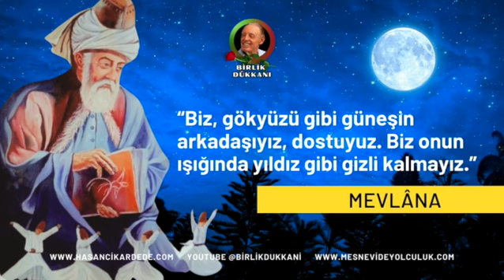MANEVİ HİKAYELER / 1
Evliyâlar mânevî kardeştirler…
Hazreti Mevlâna’nın bendesi Hasan Çıkar Dede, bir sohbetinde Evliyâların mânevî kardeşler olduğunu ve aralarındaki birliği şu hikâye ile dile getirmiştir:
Evliyâlar arasında birbirlerine karşı inat yoktur, kavga yoktur, haset yoktur; sevgi vardır, birlik vardır.
Şimdi nasıl birlik var?.. Size Hazreti Mevlâna’dan bir menkîbe anlatayım…
Bir gün, kalkmış biri bir kurban almış, gelmiş Cenâb-ı Mevlâna’nın huzûruna, selâm vermiş; Mevlâna almış adamın selâmını.
Adam, “Yâ Hüdâvendigâr” demiş, “senin sohbetinden faydalanmak istiyorum. Destûr var mı, bu kurbanı tığlayalım, burda kaynasın, canlar lokma etsinler?”
Cenâb-ı Mevlâna, kurbanı almadan evvel sormuş, “Senin sağa sola bir borcun var mı?”
“Var” demiş.
“O kurban burda kesilmez” demiş Mevlâna, “peşin borçlarını ödemiş olsaydın, sonra buraya adağını getirseydin.” Kabul etmemiş. “Otur” demiş, “burda Hakk ne verdiyse yiyip içelim, muhabbeti dinlersin.”
“Yok” demiş “madem kabul etmedin oturmam.”
“Sen bilirsin.”
Kalkmış adam, almış kurbanı, gelmiş Hünkâr Hacı Veli Bektaş’a, ona da aynı teklifi yapmış.
Hacı Veli Bektaş fazla incelememiş, “Tığlayın” demiş, tığlamışlar. Tığlandıktan sonra kazana atılmış.
Dönmüş Hacı Veli Bektaş’a, selâm olsun üzerine, “Yâ Hünkâr” demiş, “senden önce gittim Hüdâvendigâr Hazreti Mevlâna’ya, aynı teklifte bulundum, o kabul etmedi. Sen kabul ettin.”
Hemen Hünkâr Hacı Veli Bektaş kendini toparlamış, “Hüdâvendigâr Mevlâna, bütün Evliyâlar arasında en pürüzsüz bir Evliyâ’dır” demiş, “zerre kadar pürüz kabul etmez.”
Adam susmuş. Kalkmış Hacı Veli Bektaş’tan tekrar gelmiş Mevlâna’ya, çıkmış huzûruna, “Sen” demiş, “kabul etmedin ama Hünkâr Hacı Veli Bektaş kabul etti.”
Cenâb-ı Mevlâna dönüp demiş, “O öyle bir deryâdır, özünü almıştır kirini atmıştır.”
Adam demiş, “Yahu açamadım ikisinin arasını.”
Sen nasıl açarsın onların aralarını, onlar Hakk ile Hakk… Bunlar hep yaşantılarda olmuştur. Ama akıl var yakın var… Evliyâların hepsi Hazreti Muhammed Efendimizin mânevî kardeşleridirler. Onlar sûreten ayrıdırlar ama mânâda hepsi birdirler.

Kasîde:
Biz, kadîm olan, önüne evvel düşünülemeyen bir zamandan beri aşka düşen kişileriz. Bizden olmayanların, bizden geri kalanların hepsi de bize seyirci olmuşlardır.
Fakat seyirciler usandı. Ortada yalnız kızgın aşk şûleleri ile beslenen gönül kaldı.
Biz, gökyüzü gibi güneşin arkadaşıyız, dostuyuz. Biz onun ışığında yıldız gibi gizli kalmayız.
Biz minârenin üstündeki deve gibi parmakla gösteriliyoruz, tanınmışız.
Bizde bir hayalden başka bir şeycik kalmadı. O da parça parça oldu, ortadan kayboldu.
Hakk sevgisi yolunda yürüyenler, çare aradılar. Anladılar ki, varlık kaldıkça çare yoktur.
Demir, bakır, kaya gibi aşk ateşinde yanmak için sıraya girdiler.
Ercesine, korkmadan, sonsuz olan, kıyısı bulunmayan aşk denizine daldılar. (Dîvân-ı Kebîr, V/2356)